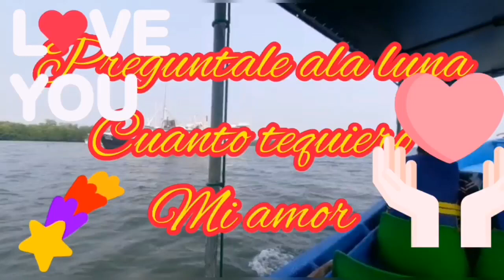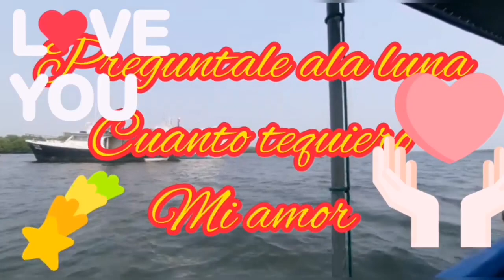preguntale a la luna cuanto te amo mi amor 💖 💘